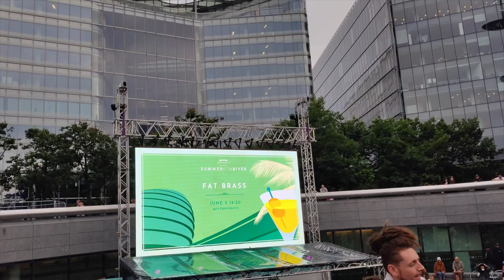Tower Bridge of London visit in last Spring UK Vlog | Bengali Vlog | Episode 27